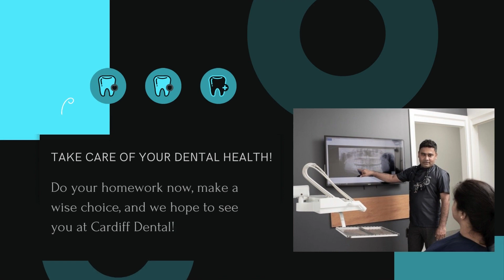How Do I Find the Right Dentist in Cardiff Area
There are several things to consider while finding a new dentist. The most important of these considerations is whether you want to find a general dentist for routine treatment, aftercare, and examinations.

Cardiff Dental
Address: 34B Kelton Street, Cardiff, NSW 2285